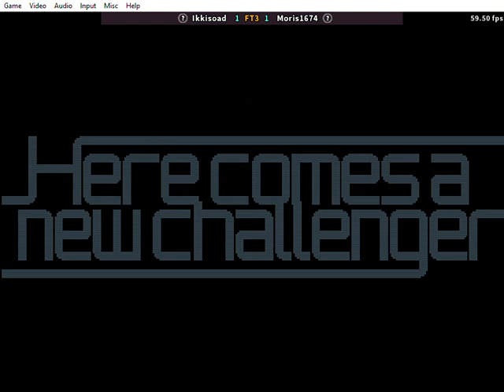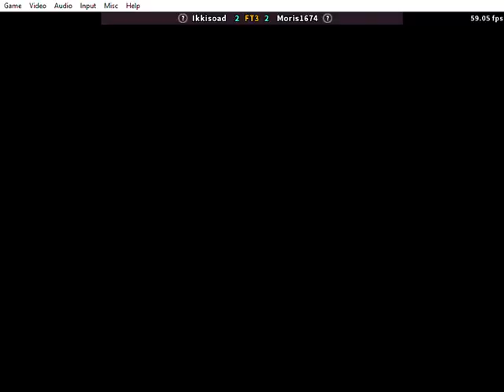Fightcade SvC Chaos -- Ikkisoad vs Moris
Fightcade 2
SvC Chaos FT3 set
Nov 2023